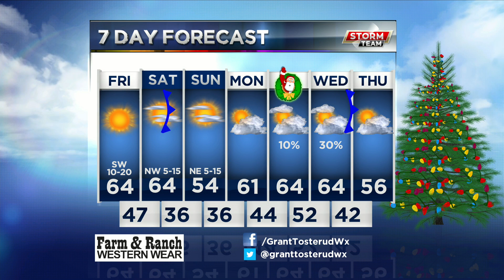KRBC AM Forecast: Friday, December 21st, 2018